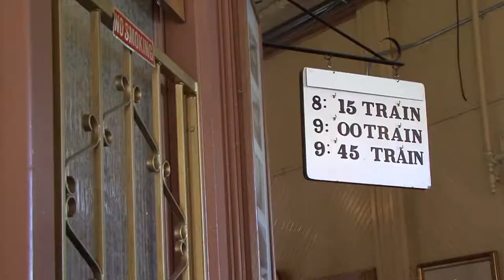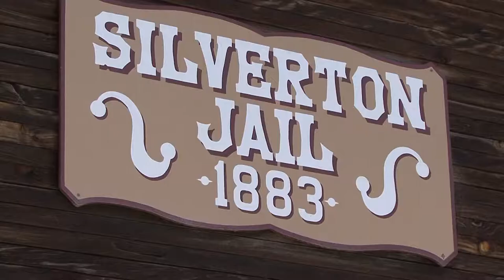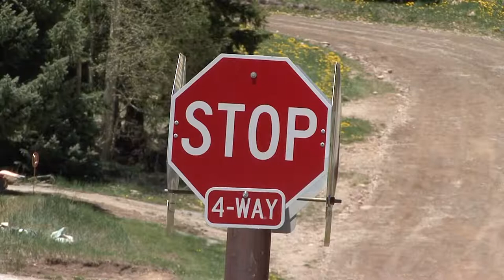"Vapeur d'antan" de Roger Closset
Ancien train de mines, devenu train touristique, il emprunte les voies entre Durango et Silverton (USA Colorado). L'itinéraire est parsemé de points de vue de toute beauté. Le vieux village de Silverton a conservé son aspect d'antan avec son saloon et ses boutiques d'un autre âge.